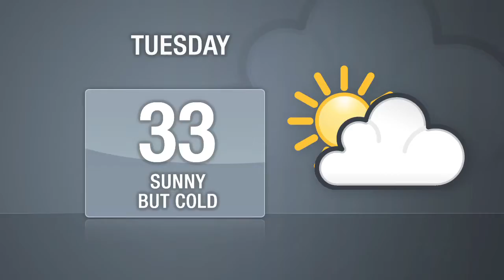Manhattan Video News Update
City Council gives New Yorkers an early Christmas present, the FDNY's getting a new commissioner, and Brooke Astor's son is sentenced.